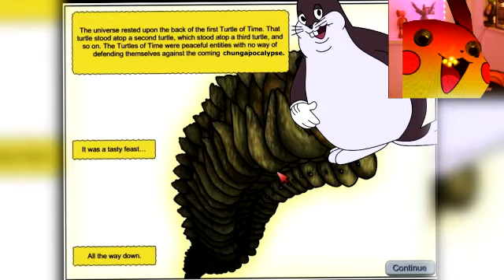BIG CHUNGUS DESTROYS the UNIVERSE - Official World Premiere Gameplay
Big Chungus eats everything! This is my first gaming video. 10 minutes of Big Chungus Gameplay
He's the biggest of them all. Tasty Planet BIG CHUNGUS (PC, Android)